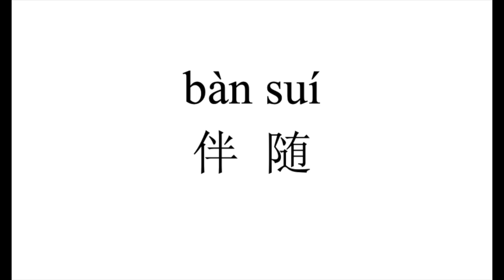82 How to pronounce 伴随（ban sui） in Chinese?|普通话水平测试用普通话词语表（表一）